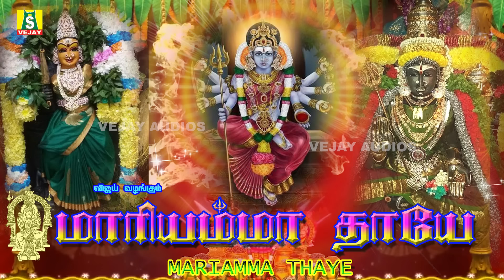தினமும் காலை மாலை கேளுங்கள் வேண்டும் வரம் தரும் அம்மன் பாடல்கள்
மாரியம்மா தாயே || mariamma thaye ||
SUNG BY : VEERAMANIDASAN PUSHPAVANAM KUPPUSWAMY
PRODUCED BY : G.JAGADEESAN